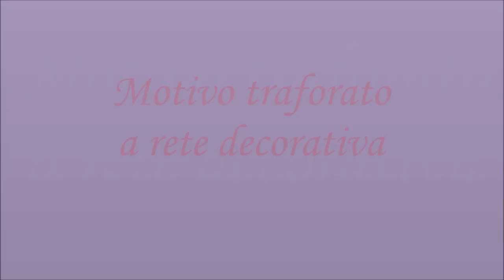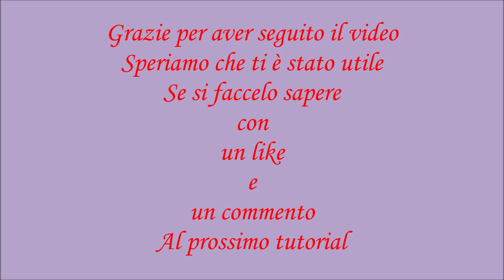Motivo traforato a rete decorativa! Come fare una motivi traforato ai ferri Facilissimo!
💖Sostieni il nostro canale con una piccola donazione! Grazie!

Ciao a tutti! Benvenuti e bentornati sul nostro canale dove condividiamo con voi la nostra passione per lavoro a maglia!
Nel video di oggi vediamo insieme come realizzare questo meraviglioso punto traforato a rete decorativa!
E' un motivo traforato che Crea un effetto molto fine e molto particolare. Perciò lo possiamo adattare per i vari progetti di tutte le stagione in base al filato che scegliamo utilizzare!
Facilissimo da realizzare!
E' un multiplo di 2 maglie e 4 ferri!
Per il nostro campione avviamo 12 maglie! Iniziamo!

💖 CI POTETE TROVARE ANCHE SU:
1) PAGINA FACEBOOK